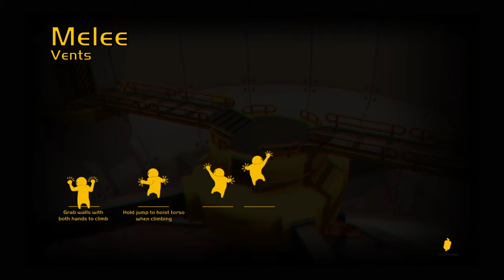Gang Beasts Funny Moments #1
Gang Beasts